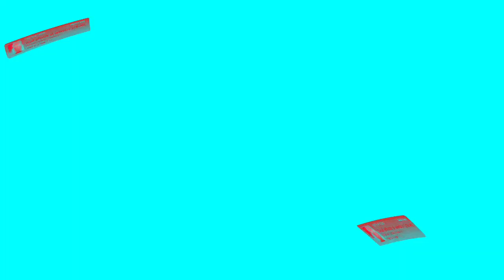[EPILEPSY WARNING] Movie 24 04 28 03h35m04s